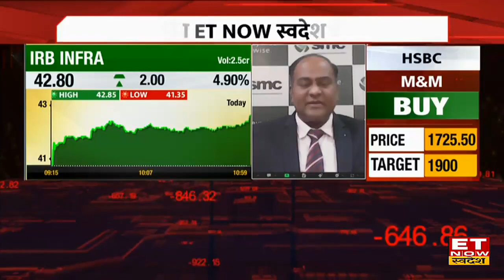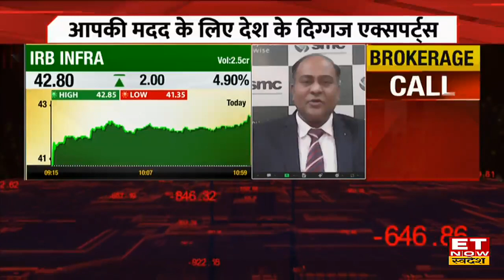IRB Infra Share Price : IRB Infra Share में हुआ Profit, Experts से जानिए निवेश करना होगा कितना सही?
IRB Infra Share में जानें निवेश को लेकर क्या है Experts की राय. जानें किन levels पर करनी चाहिए आपको खरीदारी और क्या है Target Price और जानिए किस Strategy के साथ इस Stock में पैसा कमाया जा सकता है. देखें वीडियो.